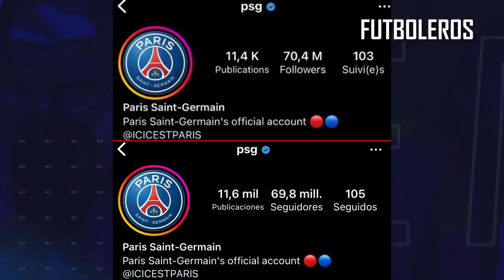Así FUERON las DESPEDIDAS de MESSI y RAMOS del PSG | IBRAHIMOVIC y su ADIÓS al FUTBOL